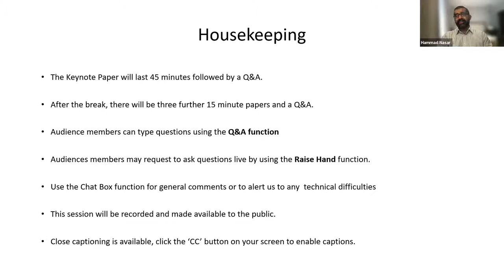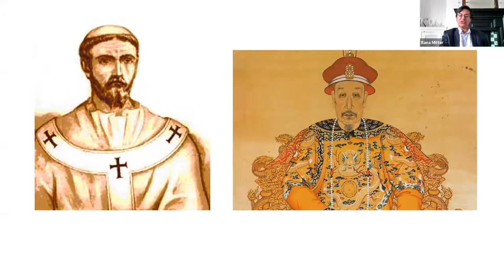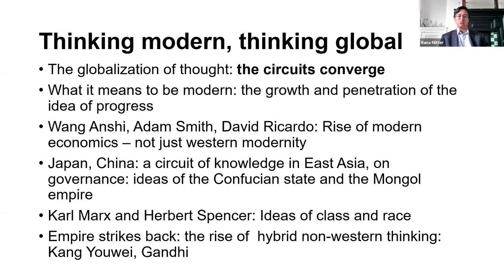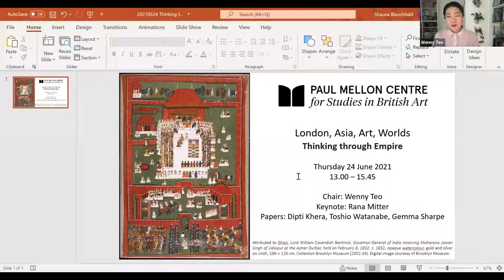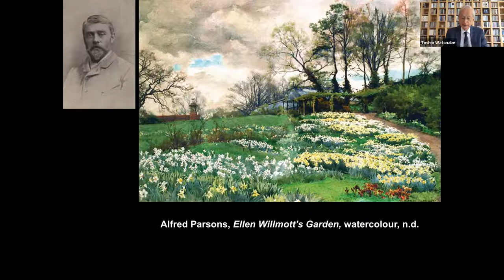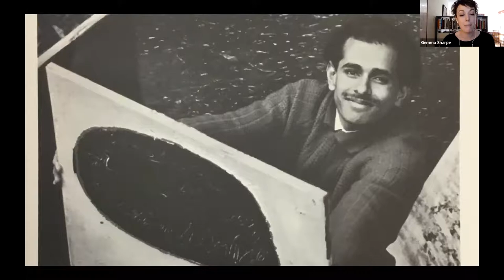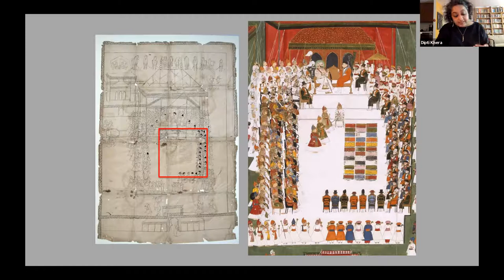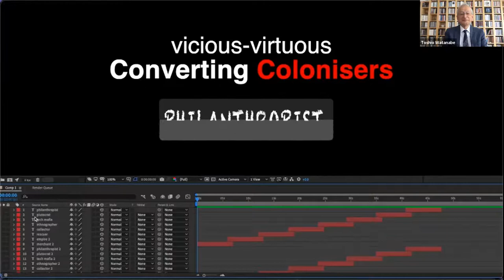London, Asia, Art, Worlds: Thinking Through Empire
This event is part of London, Asia, Art, Worlds, a multi-part programme of online events taking place in May and June 2021. It is envisioned as a murmuration, a series of interconnected papers, conversations, performances and interventions.

Papers from Rana Mitter, Dipti Khera, Toshio Watanabe, Gemma Sharpe, and Wenny Teo.